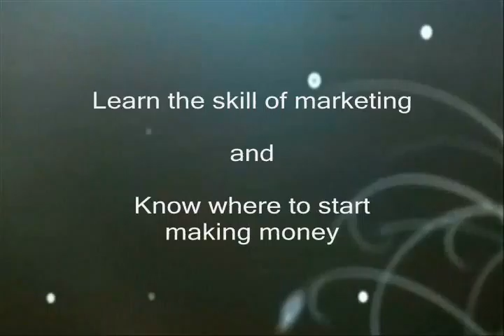Retrain With Us for Free Fast Income, fast income system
Retrain With Us is a resource for Free Fast Income, fast income system,business to make money,on line income,retrain,legitimate,free,income,source and internet income.